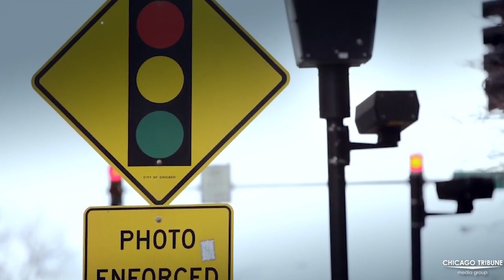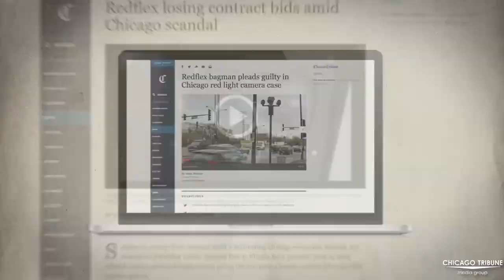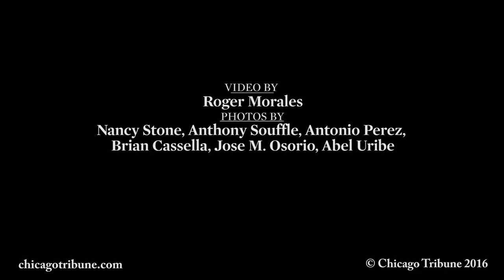David Kidwell Speaks on the Current Status of the Red Light Cameras Investigation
Tribune reporter David Kidwell on the upcoming sentencing in Chicago's red-light cameras scandal.